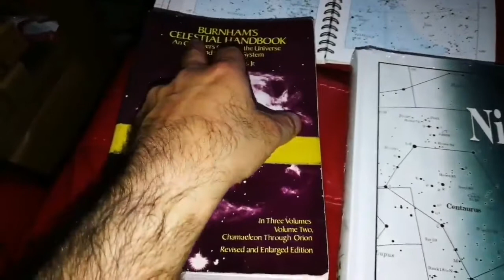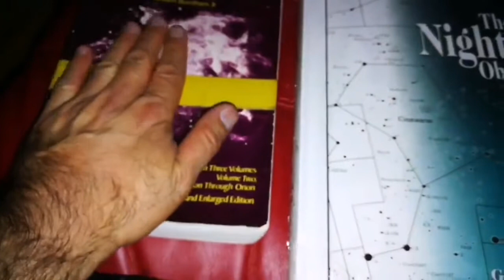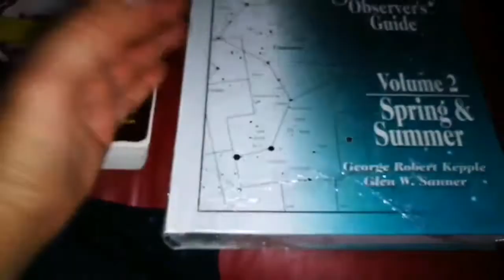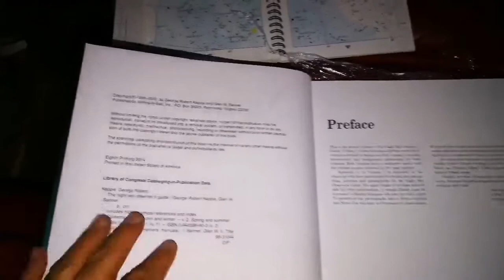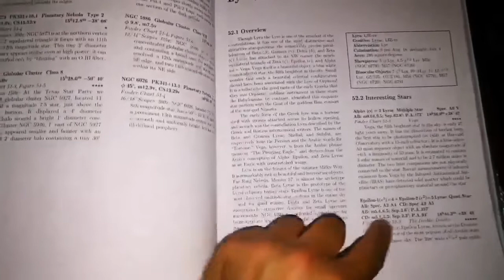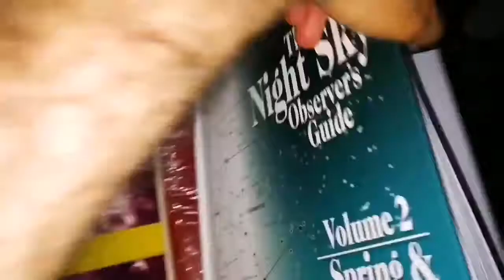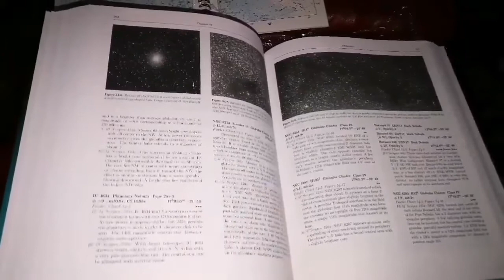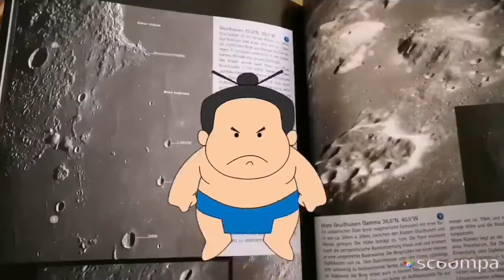Astrophotography With Tiny1 Camera